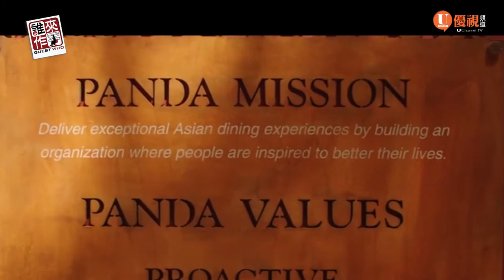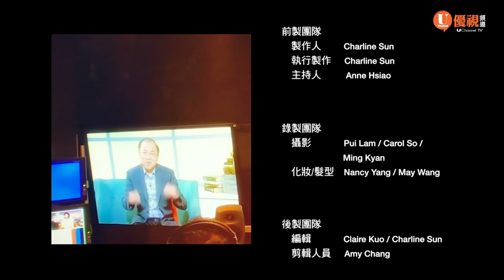謙卑智慧的管理者 Rif Wiguna (Panda Express副總裁) - 優視誰來作客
Rif Wiguna-- 全球最大的中式快餐連鎖品牌 Panda Express副總裁,1979年Rif從來到美國求學, 擁有Cal Poly Pomona的MBA學位和南加州大學的工業與系統工程學士學位, 並持有哈佛商學院談判和競爭決策制定的證書
身為第一代移民, Rif Wiguna無疑是許多人心目中美國夢成功的代表, 擁有許多大型連鎖餐飲業專業管理經歷的他, 自1995年進入Panda Express至今, 建立了供應鏈組織，為Panda創造了達38億美元的年收入。
這樣成功的專業管理人, 到底有些什麼管理秘訣？又是怎麼打理自己的精彩職涯與家庭生活？今天誰來做客帶您看見Rif Wiguna的人生智慧